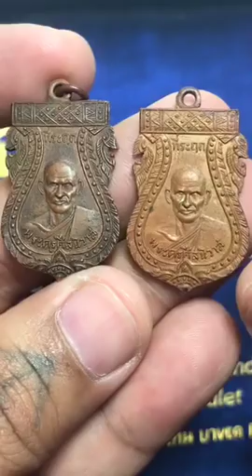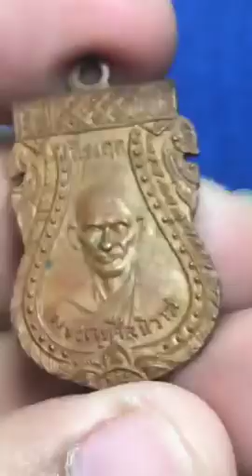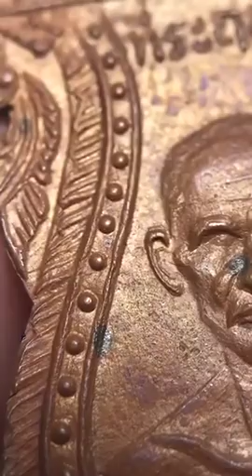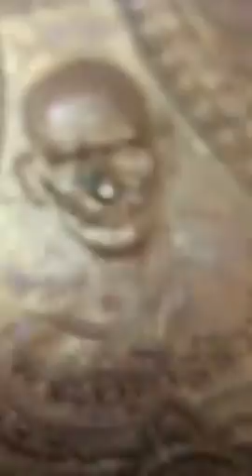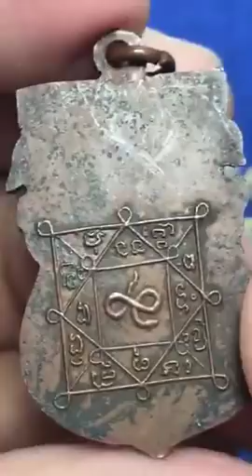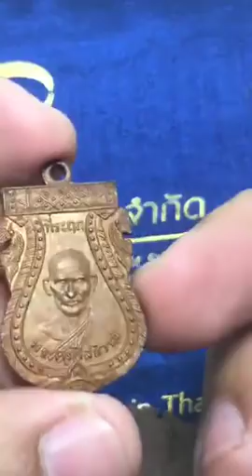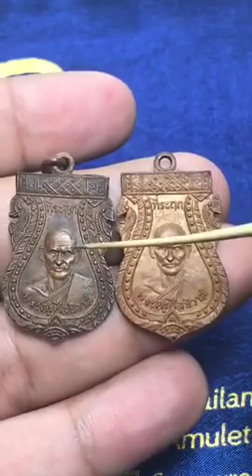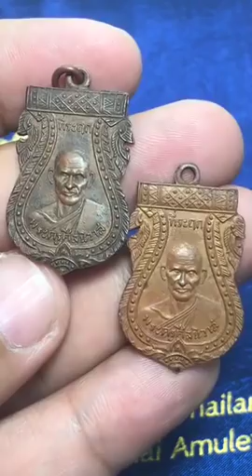"เหรียญพระครูศีลนิวาส" หรือ "หลวงพ่อโม้" วัดสน รุ่นแรก ปี พ.ศ.2484 หยิบกล้องส่องพระกับโทนบางแค